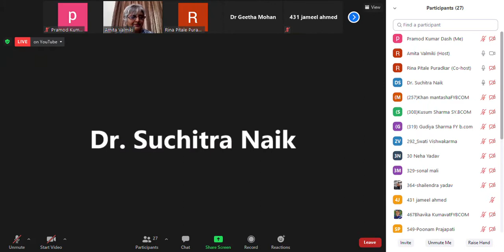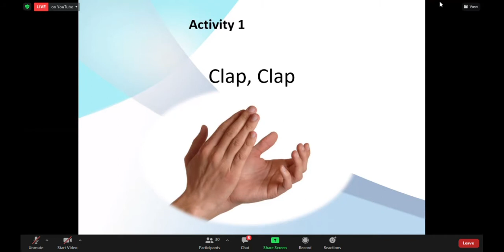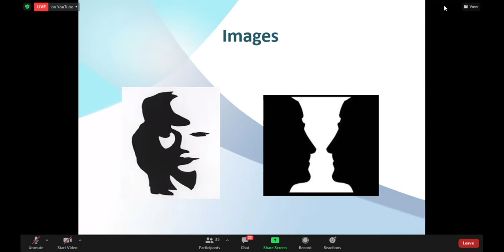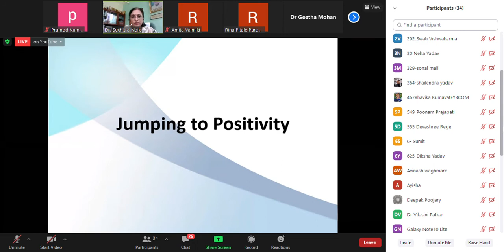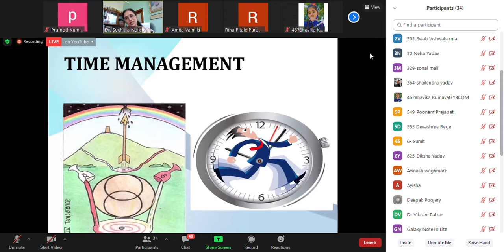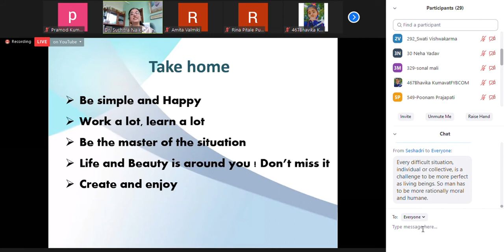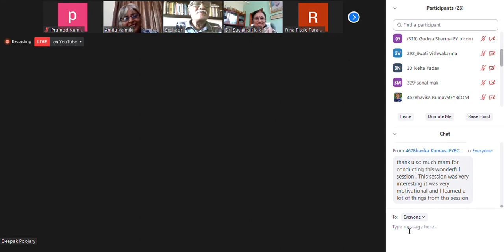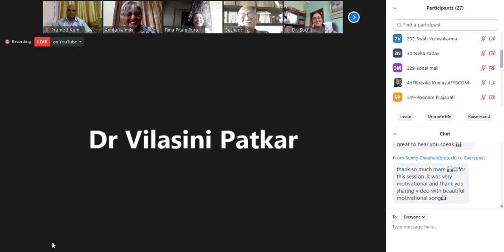RAMNIRANJAN JHUNJHUNWALA COLLEGE, MUMBAI- TOPIC - "WE SHALL OVERCOME" BY DR SUCHITRA NAIK (THANE)